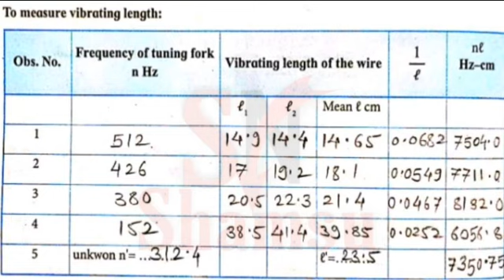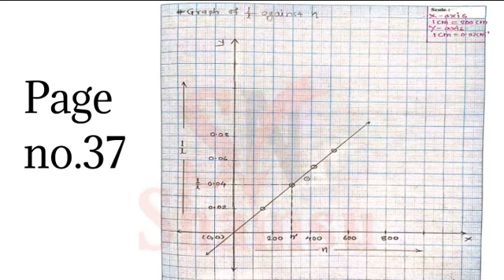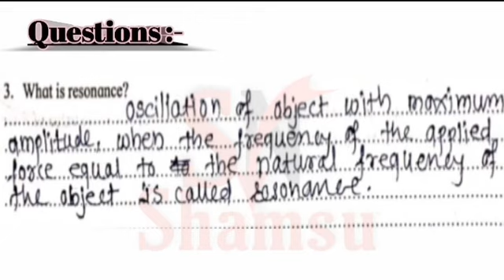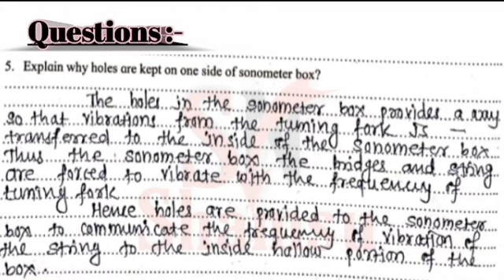EXPERIMENT NO. 4 SONOMETER-LAW OF LENGTH |12th physics practical answer and solutions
EXPERIMENT NO. 4 SONOMETER-LAW OF LENGTH12th physics practical Answer and solution practical Answer Experiment 12th biology practical | Answer & Solutions 12th chemistry practical book solve 12th physics practical book solutions
12th Maharashtra Board 12th Maharashtra Board Biology Practical
12th Maharashtra Board Chemistry Practical
12th Maharashtra Board Biology Practical 12th Maharashtra BoardphysicsPractical
12th Maharashtra Board Practical
12th Maharashtra Board Practical answer and solutions
12thMaharashtraBoardPractical
maharashtra board smart study maharashtra board

maharashtra board physics
12th biology maharashtra board
12th biology maharashtra board 2022 class 12 physics practical
12th new syllabus 2022 maharashtra biology class 11
physics practical
class 12th maharashtra board new syllabus class 12th practical physics
12th physics practical exam question 2022